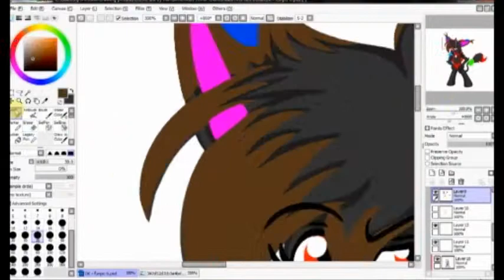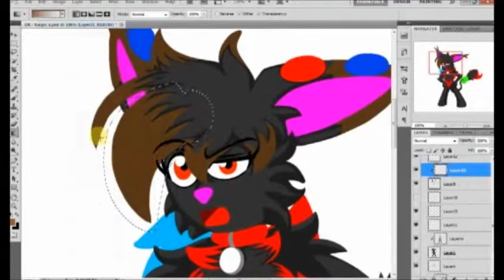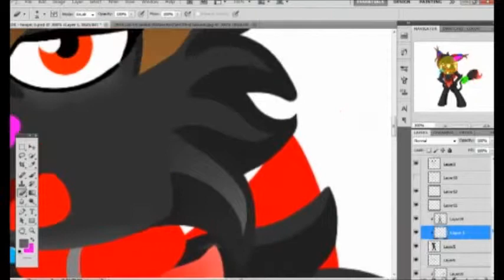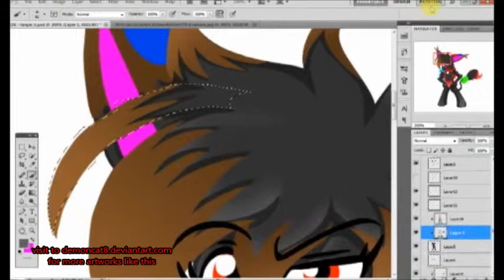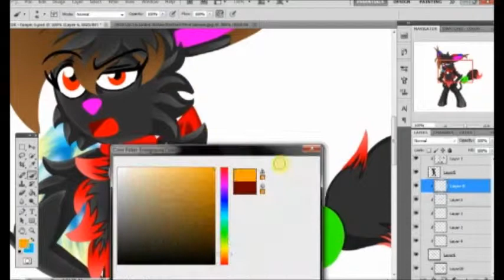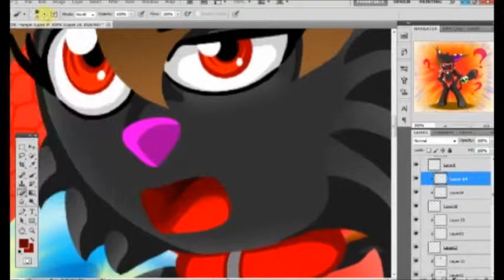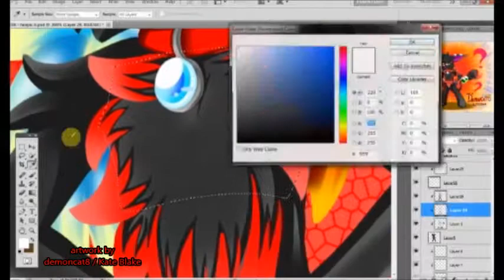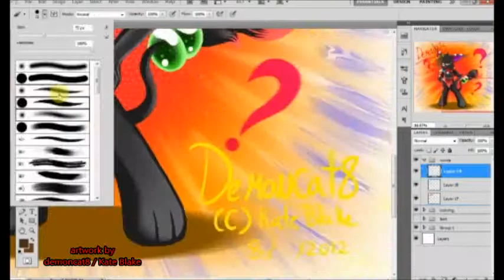DemonKats funpic 6 (Art speedpaint) in photoshop CS5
this is a Redo upload
because my old one not very good anymore and video was bad from 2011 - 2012
only low resolution quality at 480p from livestream only max i could go in before
and this video i add music this time

* here is fun picture 6 and  made in a different style again
so I draw kim the Demonkat (i feel like draw her alot) so I draw her
a funny way of asking Question that she dot know about and so here what she looks
like , not bad ^^
so i hope you all enjoy and like it too!

only Art Programs - painttool sai and photoshop CS5

for more artworks like this^^